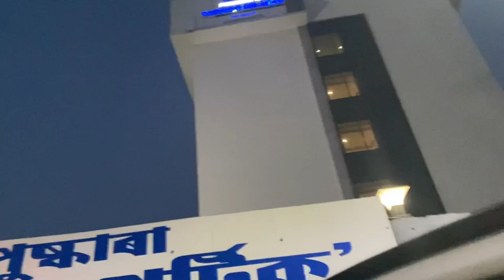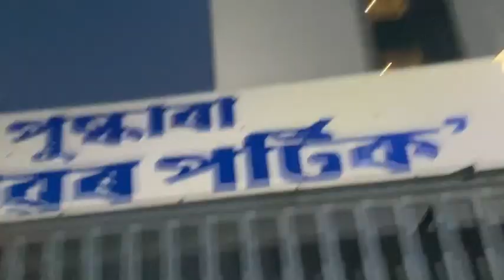ধামাকা video 💥💥॥minivlog